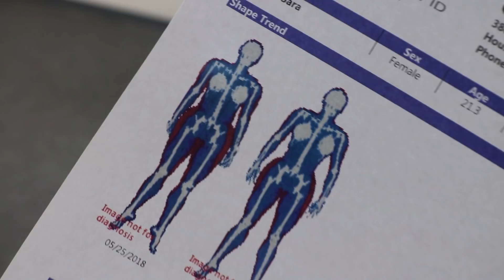SHE SAID WHAT I DID WAS IMPOSSIBLE! | NPC BIKINI PREP EP. 4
HELLO! I have been gone for a while due to a lot of reasons. My laptop giving me trouble to begin with... HOWEVER, I got my DEXA scan results a week ago and I'm still shocked of my progress! Hard work does pay off.
Also, I had my first posing session a month and a half away from my competition.
The time is almost here guys, it is time to keep grinding and finish this journey strong/ripped as I've ever been!

~SOCIAL MEDIA & FEATURED PEOPLE~